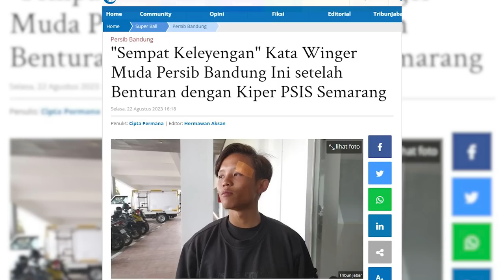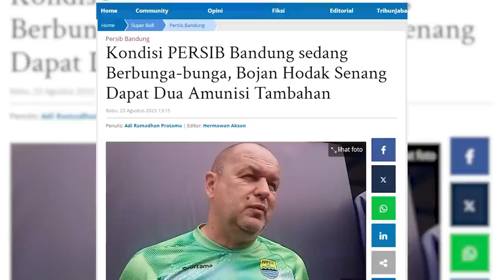Ciro Alves Kini Jadi Ujung Tombak Persib Bandung, Jelang Lawan RANS Nusantara FC | PERSIB UPDATE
Host: Rheina
MCR: ARA, Didin
Cameraman: Danile AD
Video Editor: Imam T